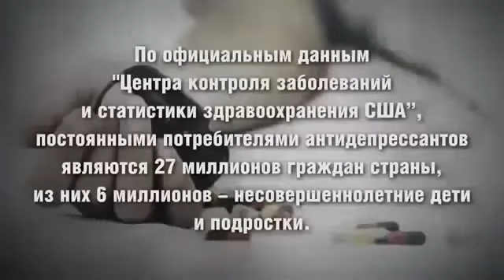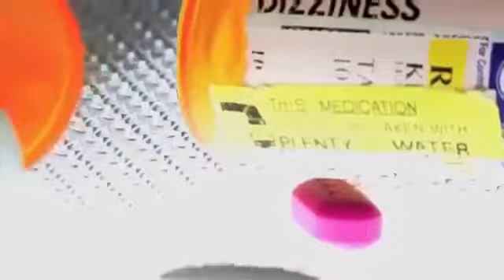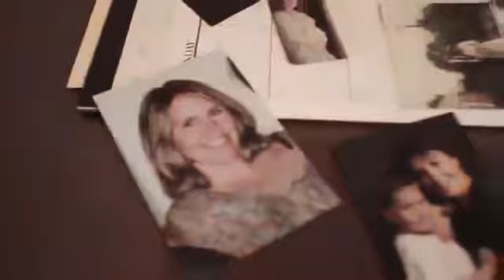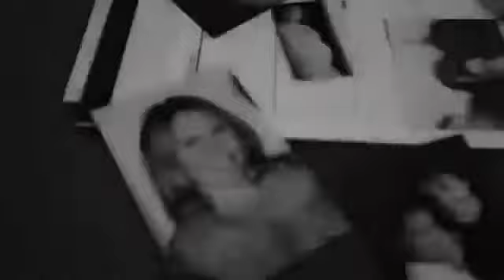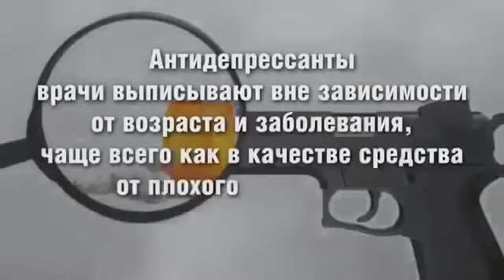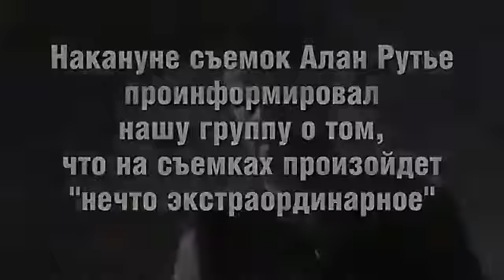Антидепрессанты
Ученые из Исследовательского института Скриппса заявили о том, что антидепрессанты замедляют процесс старения.
Но есть и обратная сторона у антидепрессантов...